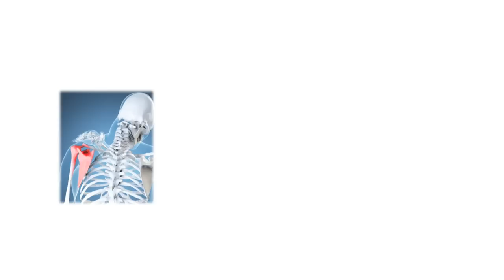Dr. Philip Merritt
Learn more about Dr. Philip Merritt, orthopedic surgeon and medical director of orthopedic services at Glendale Adventist.